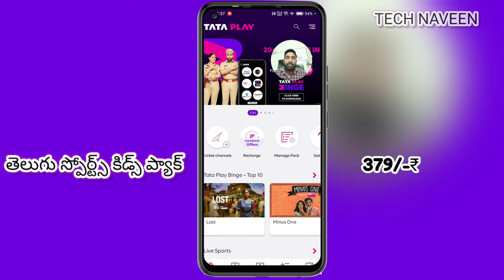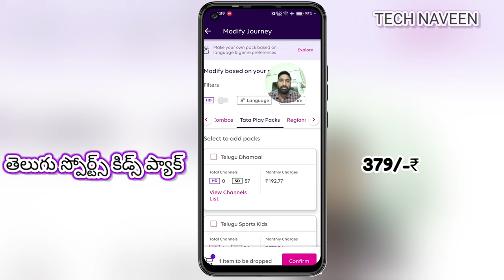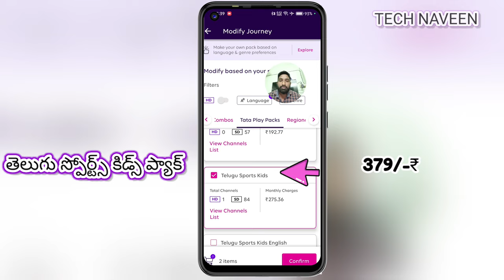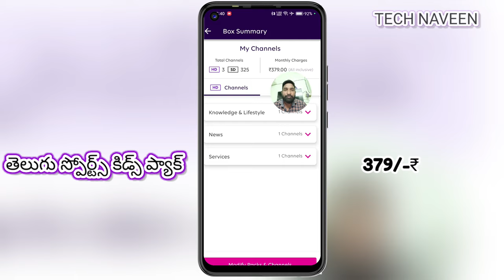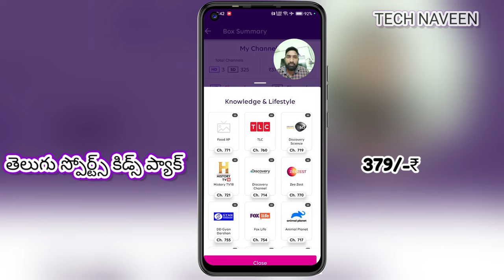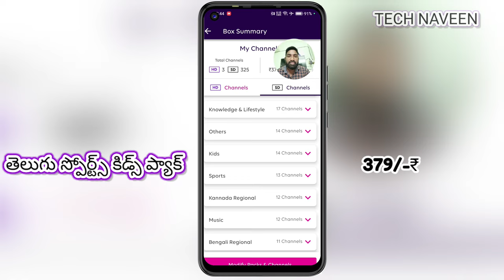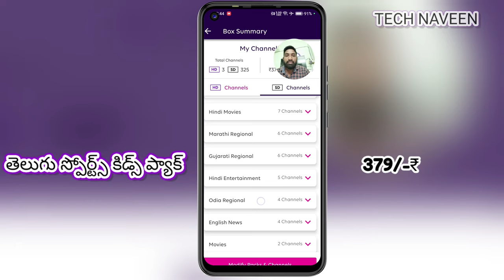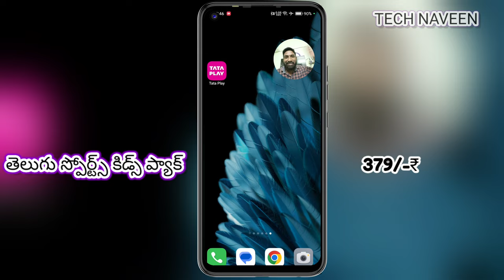Change it in your mobile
Tataplay sd pack basic plan video

Tataplay new connection 6 MONTHS OFFER video link

Legal action

Naveen 🙂🙏